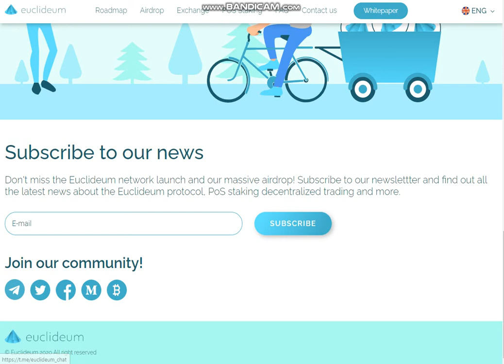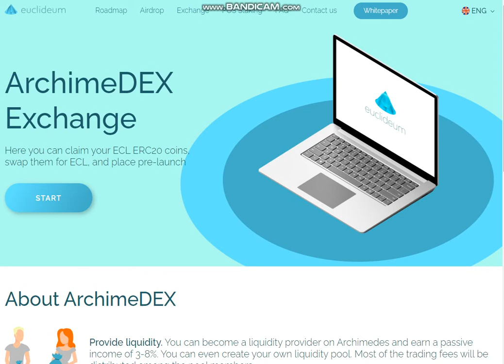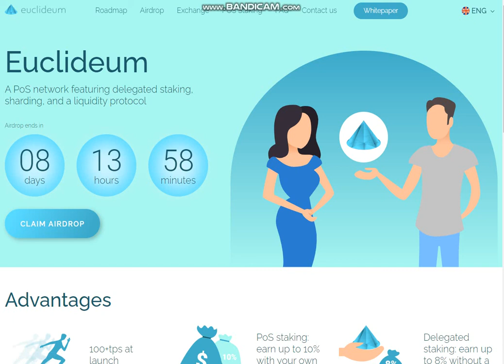Обзор проекта Euclideum